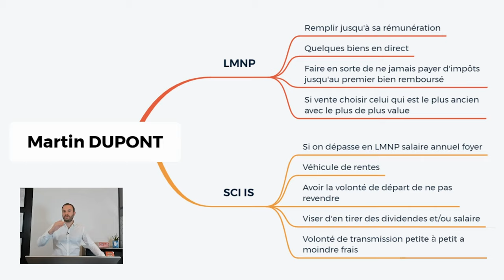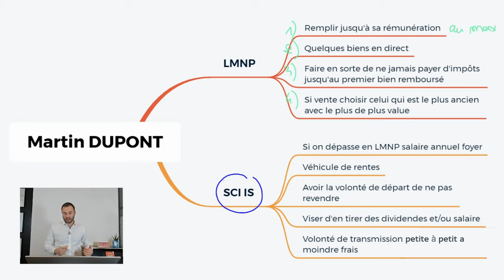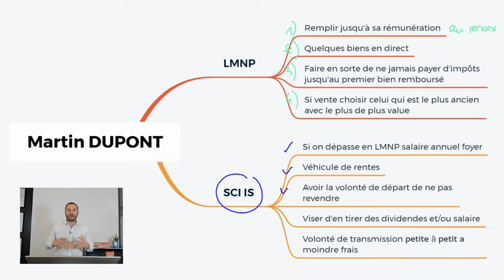IMMOBILIER : Investir en NOM PROPRE ou en SOCIÉTÉ ?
Faut-il investir en SCI ou en NOM PROPRE ?

C'est une question récurrente que mes clients me posent. Le choix du régime fiscal est très important. Pour cela, l'investisseur avisé doit a minima se poser la question : faut-il privilégier l'investissement à travers une société ou investir en nom propre ?

Bien sûr, chaque régime de détention a ses avantages, et la réponse dépend généralement de votre situation familiale, de votre âge, de votre taux marginal d'imposition, du type de bien sujet à investissement, etc. Ce genre de questionnement ne devrait pas vous inquiéter. Je partage avec vous des éléments de réponse, afin de vous donner une idée sur le sujet.

0:00 intro
2:00 investir en LMNP
5:30 investir en SCI à l'IS
7:00 Scaler dans l'immobilier

Bon visionnage.